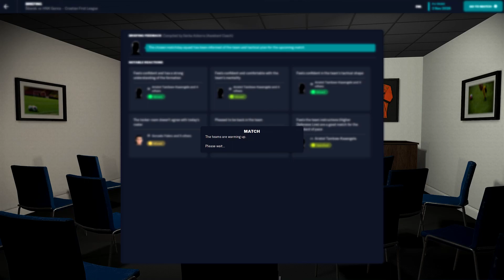FOOTBALL MANAGER 23 | SIBENIK- HNK GORICA | CROATIAN FIRST LEAGUE | SEASON 2028 - 2029